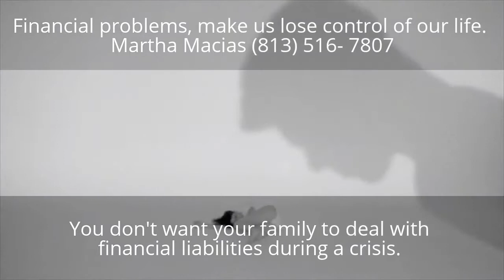2. DEALING WITH DEBT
You don't want your family to deal with financial liabilities during a crisis.

Any outstanding debt-a home loan, auto loan, personal loan, or a loan on credit cards-will be taken care of if you happen to buy the right life insurance policy.

Remember: Financial problems make us lose control of our life.
 It is important to get timely protection.

Finance Services is my profession, teaching with patience and love is my nature, Helping and Protect is my passion!
Please remember smile..someone need receive positive energy today.